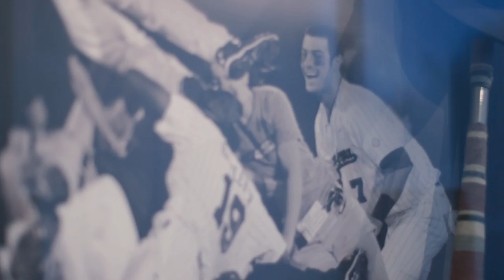Gamecock Baseball: The Future is Here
South Carolina has hired Mark Kingston to lead the program back to Omaha